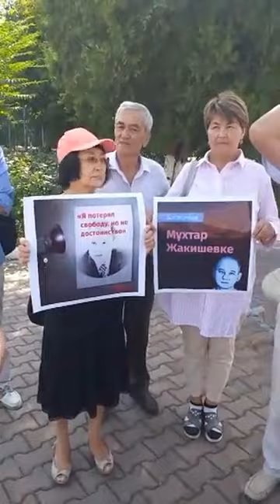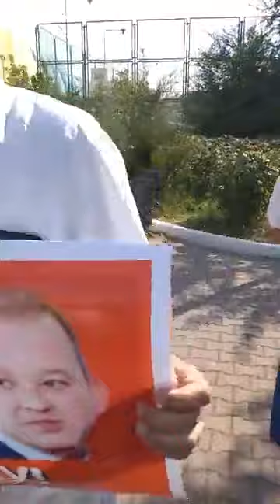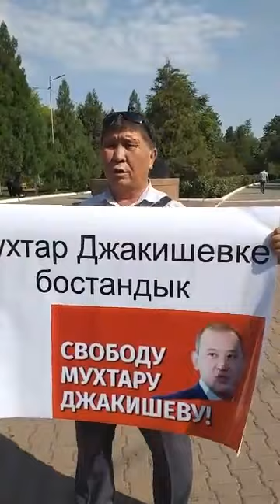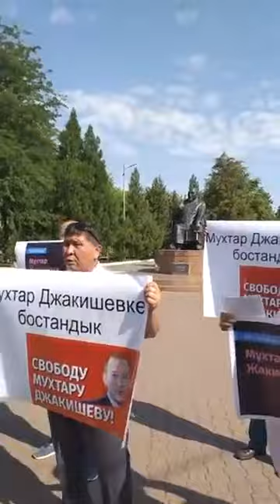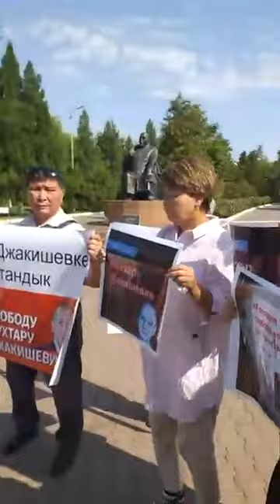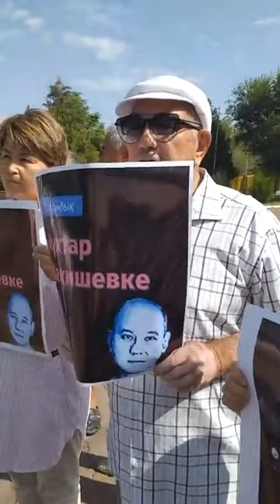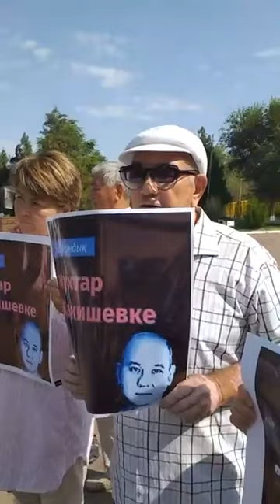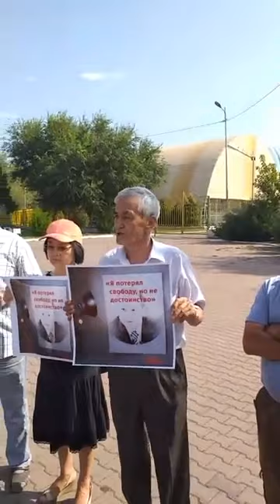Батыл Шымкент М.Жәкішівті қолдап алаңға шықты